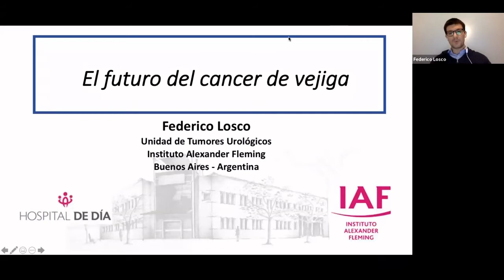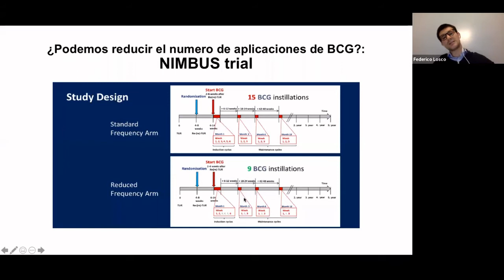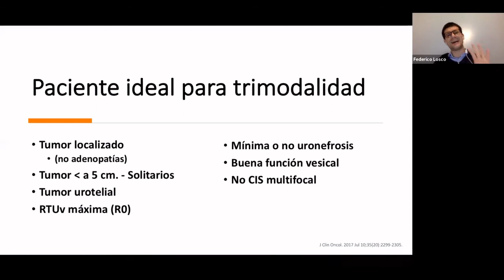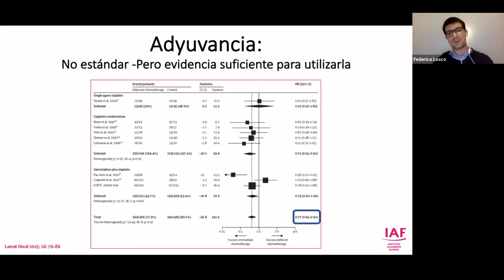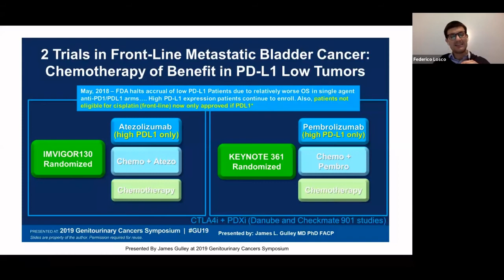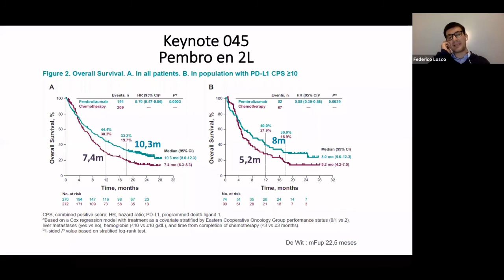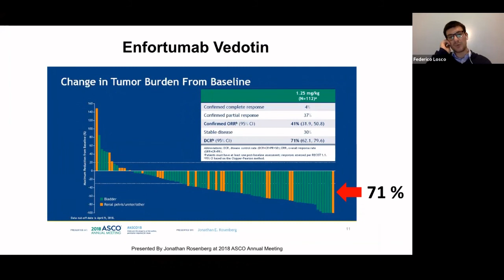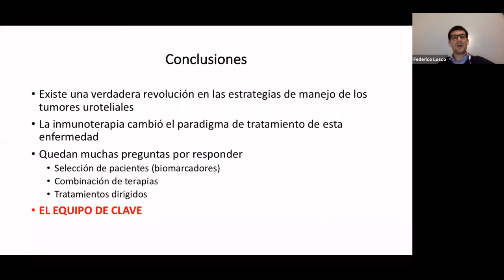Futuro en el Cáncer Vesical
SPUwebinars
Cáncer de vejiga: una revisión actualizada

Tema: Futuro en el Cáncer Vesical

Expositor:
Dr. Federico Losco
Médico Oncólogo
Instituto Alexander Fleming